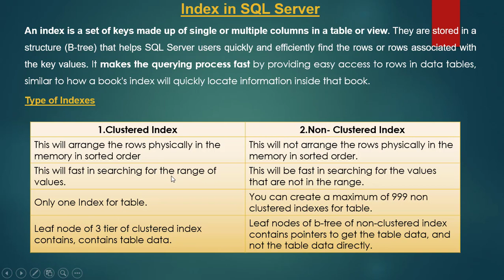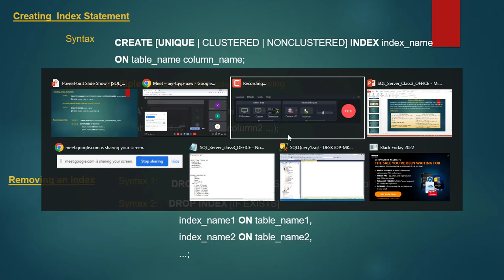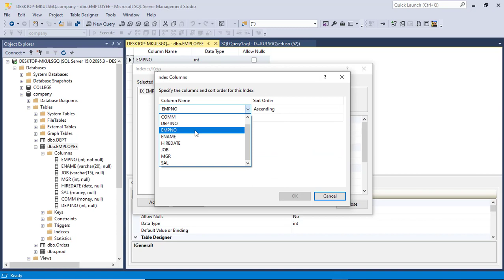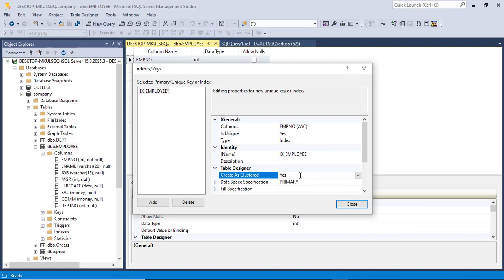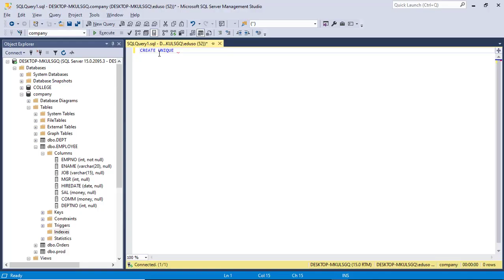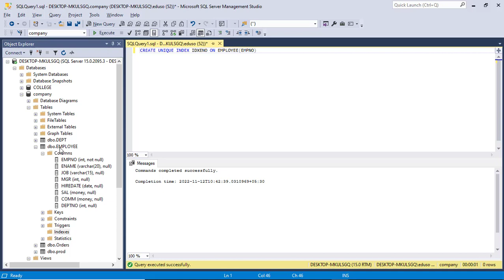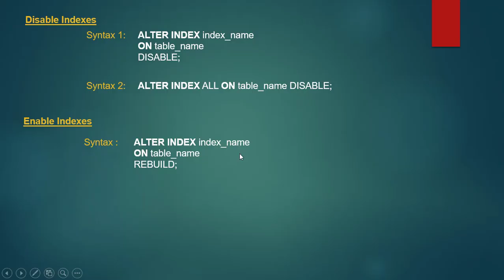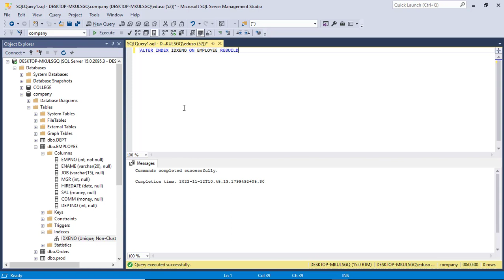SQL Server Online Class 8 - indexes in SQL Server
This video is part of Edusoft Learning Systems Computer software training video series & SQL Server  Online Classes. This video explained by VIJAY KUMAR PARVATHAREDDY. This video explains about Indexes in SQL server.